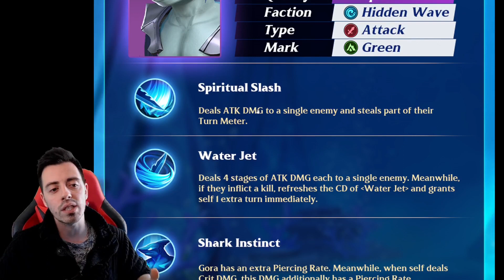Gora Compétences Détaillées [Infinite Magicraid]